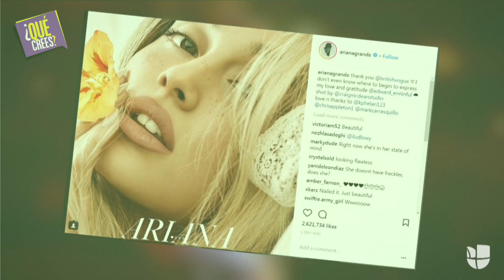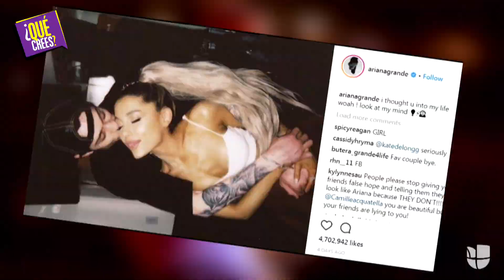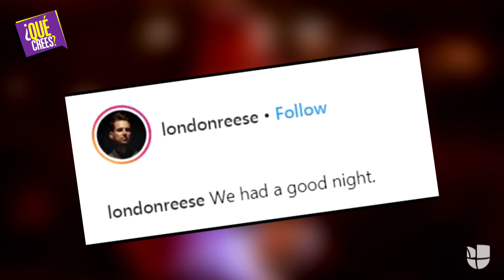Ariana Grande y su impactante cambio de look (que más de un famoso le alaba) | Qué Crees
La 'Dangerous Woman' tiene nuevo amor y también está estrenando nuevo look. Ariana dejó de lado su icónica cola de caballo y su 'cat eye' para la nueva portada de British Vogue.